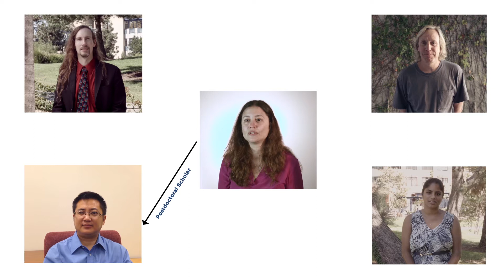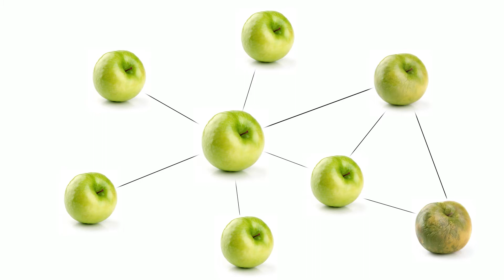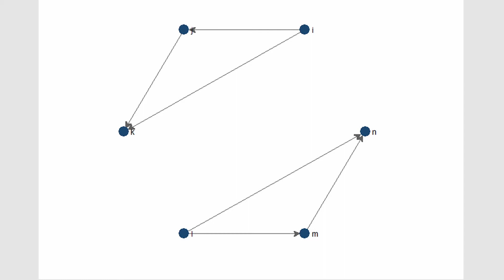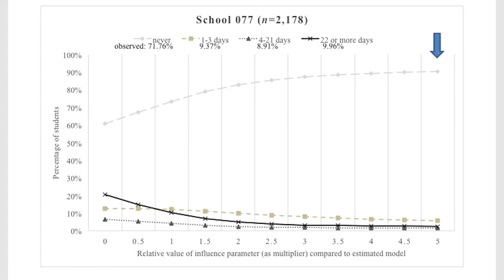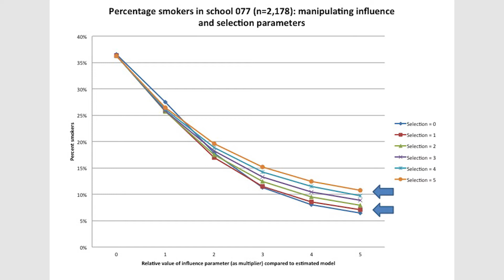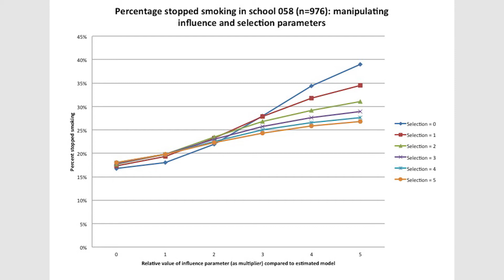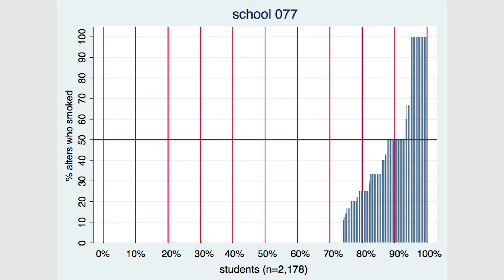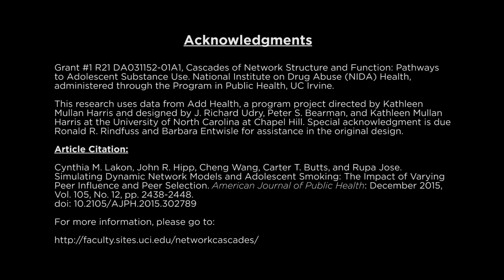Simulating Dynamic Network Models and Adolescent Smoking